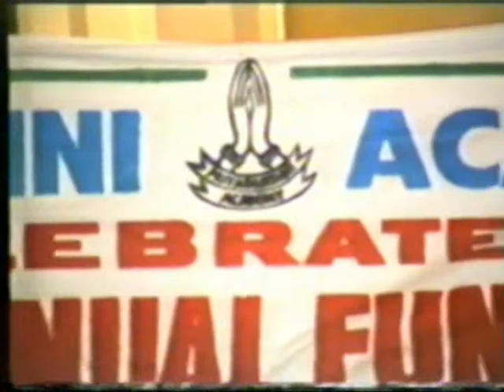Alka Yagnik at Priyadarshni Academy Function Part 1